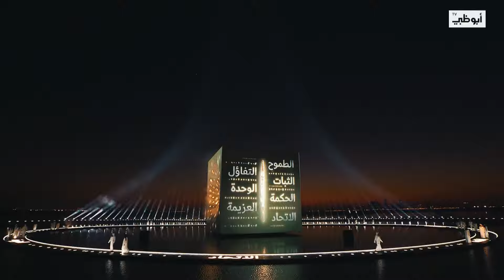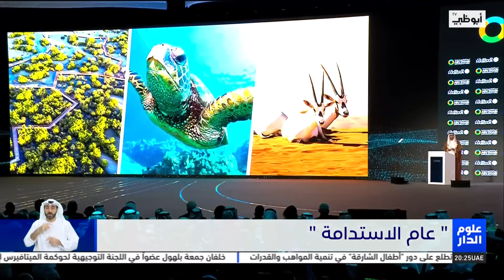نشرة أخبار علوم_الدار2 من مركز أخبار قنوات أبوظبي - 20-1-2023